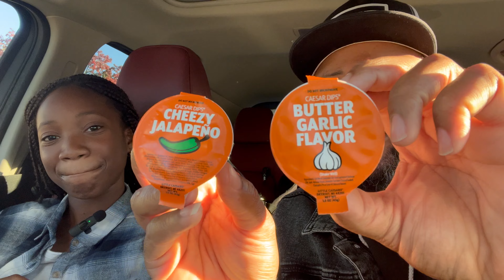Little Caesars Crazy Stuffed Crust! Dad And Daughter Pizza Review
Father and daughter food review time!! Pizza pizza!!